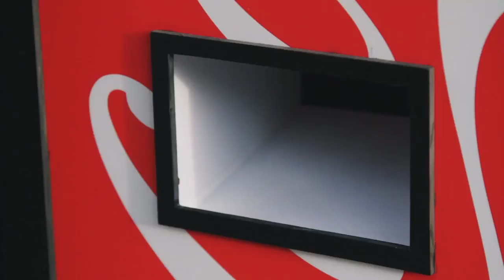Mini Coca Cola in Mini Kiosk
Medium is the message! Mini Coca Cola in Mini Kiosk! Great marketing from Coca Cola, again. Check more on Marketing & Tech Blog